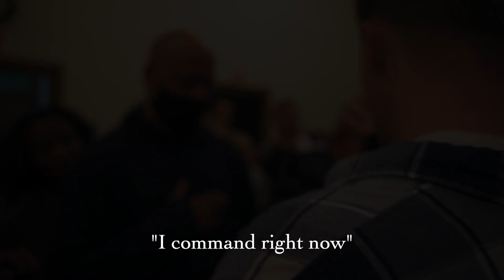A MAN'S DEAF EAR OPENS AND HE IS ABLE TO HEAR!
This man's ear was healed and he wasn't even expecting it!

Do you want us to bring revival to you? Do you need information concerning this ministry?

***The Supernatural Life LLC a for profit organization***